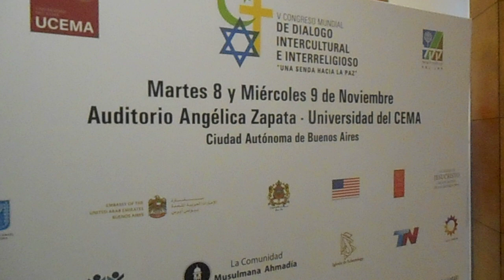Amital Perry. V Congreso Mundial de Diálogo Intercultural e Interreligioso. Testimonio Bs Aires 2022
Durante los días 8 Y 9 de noviembre de 2022 se llevó a cabo en Argentina el V Congreso Mundial de Diálogo Intercultural e Interreligioso “Una senda hacia la Paz”, bajo el lema “Pensando la transformación de Argentina 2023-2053”, con la presencia de las máximas autoridades religiosas de las distintas confesiones acreditadas en el país y la participación de destacadas personalidades del ámbito académico, diplomático, político, social, sindical del país y del mundo.
El evento reúne en Buenos Aires a importantes referentes de todas las religiones en Argentina entre los que se encuentran: Monseñor Crisóstomo Juan Gassali, Arzobispo y Vicario Patriarcal para la República Argentina de la Iglesia Siriana Ortodoxa de Antioquia; el Rabino Fishel Szlajen, miembro titular de la Pontificia Academia para la Vida, Vaticano; el Rabino Alejandro Avruj de la Comunidad Amijai; Élder Juan Orquera, Comunicación y RR.II. de La Iglesia de Jesucristo de los Santos de los Últimos Días; Prof. Isa Altekin, Director General del Centro de Diálogo Intercultural ALBA; Mons. Alberto Bochatey, Secretario Ejecutivo de la Conferencia Episcopal Argentina CEA; Pastora Laura Gómez, Pastora de la Iglesia Bautista, integrante de la Mesa Directiva de ACIERA, Prof. Gustavo Libardi, Presidente de la Iglesia Scientology de Argentina, entre otros, se desarrollará en el Auditorio Angélica Zapata de la Universidad del CEMA ubicada en Reconquista 775 esq. Av. Córdoba – CABA.
El Congreso Mundial de Diálogo Intercultural e Interreligioso, se constituye como un encuentro social, político, académico y diplomático en pos de configurar una agenda de diálogo con eje en la Argentina que abarque los principales temas socialmente problematizados. El presidente del Congreso, Gustavo Guillermé, hizo hincapié en la importancia de trabajar en un pacto que incluya a todos los sectores políticos, sociales, sindicales, religiosos, empresariales de nuestro país pensando en la transformación de Argentina 2023 – 2053. “Desde este congreso estamos convencidos que debemos trabajar en una agenda con políticas de Estado de aquí a los próximos 30 años, sin importar qué partido gobierne y donde ésas políticas sean inamovibles”, afirmó Guillermé.
Testimonio de la Agregada de Diplomacia Publica y Vocera, Embajada de Israel en Argentina Amital Perry.
Archivo de Rubén Molina
Publicado por Rubén Molina, Periodista Interreligioso, miembro de La Iglesia de Jesucristo de los Santos de los Últimos Días, Buenos Aires Argentina. 9 de noviembre de 2022.